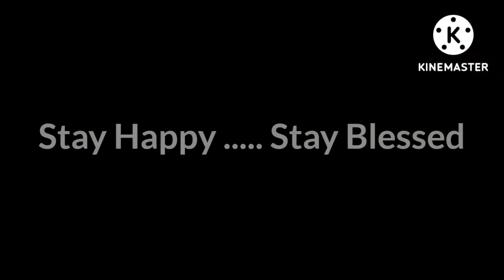Happy Raksha Bandhan |Is video mein kuch notice Karna aur batana kya Notice kia ?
Is video mein ek chamatkar hua plz batana Agar apne notice kia toh